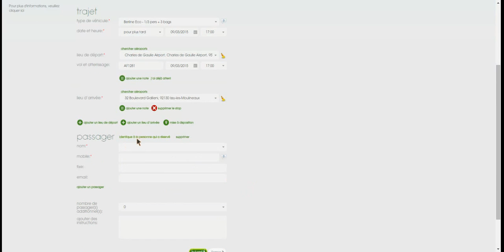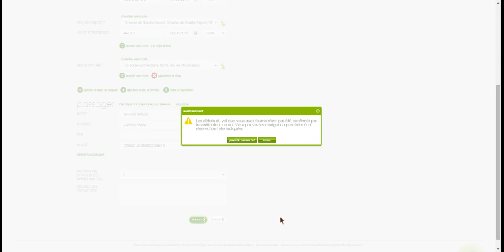greentomatocars tutoriel français